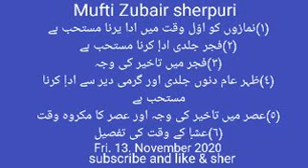mufti Zubair sherpuri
#(١)نمازوں کو اوّل وقت میں ادا یرنا مستحب ہے
(٢)فجر جلدی ادإ کرنا مستحب ہے
(٣)فجر میں تاخیر کی وجہ
(٤)ظہر عام دنوں جلدی اور گرمی دیر سے ادإ کرنا مستحب ہے
(٥)عصر میں تاخیر کی وجہ اور عصر کا مکروہ وقت
(٦)عشإ کے وقت کی تفصیل